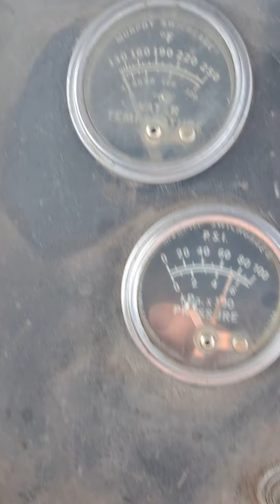1981 Versatile 895 Tractor For Sale In Somerset, Manitoba, Canada R0G 2L0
1981 Versatile 895 Tractor For Sale In Somerset, Manitoba, Canada R0G 2L0

Get ready to maximize your efforts in the field with this 1981 Versatile 895 Tractor. This durable tractor has been very well maintained which has enabled its work ready condition. It comes fully loaded with options and features that are perfect for any hard-working individual.

Highlights Of These Features Include:

8,314 Hours
Firestone Radial tires w/tubes, no fluid, 1@48%, 11@65-70%
Rebuilt injection pump set at 350HP
Injectors cleaned & tested
New fuel hoses
New oil cooler hoses
New brake lines, Caliper and pads 2yrs
New exhaust pipe, rubber muffler mounts
Engine old cooler resealed 2yrs
AC Pump 2yrs
3 new battery 2yrs
3 new u-joints
Resealed steering cylinders
Cab liner
Air ride seat
Front NO-Spin diff locker
New 45 gal hydraulic tank frame mounted
Paint & decals
8 new LED lights

This 1981 Versatile 895 Tractor is ready to get to work for you. It is field ready and eager to help you start generating revenue right away. If you are someone who appreciates quality equipment at a great price than you owe it to yourself to check out 1981 Versatile 895 Tractor. Don't miss out on this amazing opportunity to gain industry success because this tractor is priced to sell. Call today for more information on how you can put this industrious 1981 Versatile 895 Tractor to work for you!!!

Stock Number: JE2445JP76